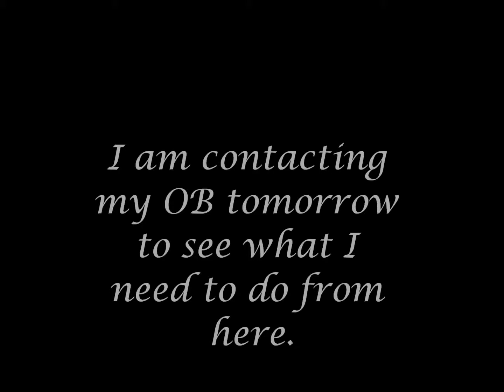miscarriage of baby #2